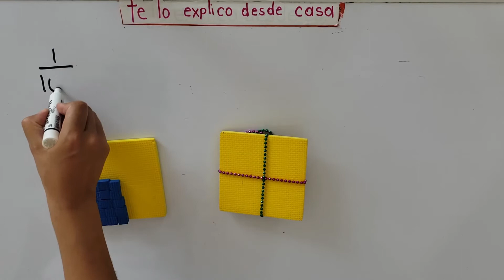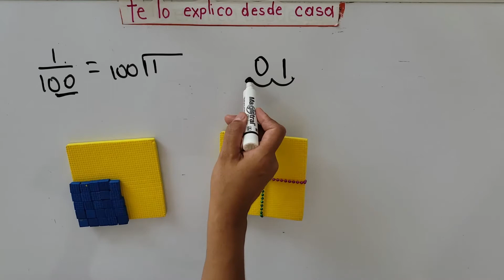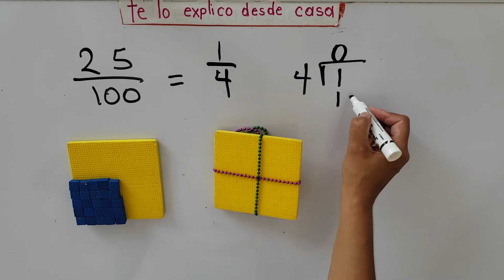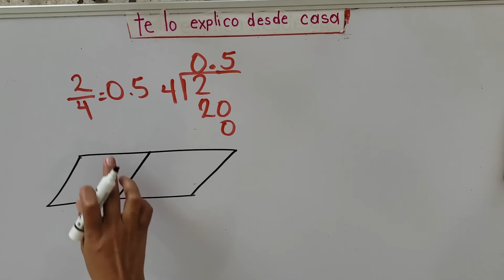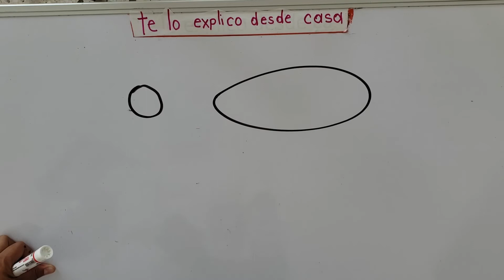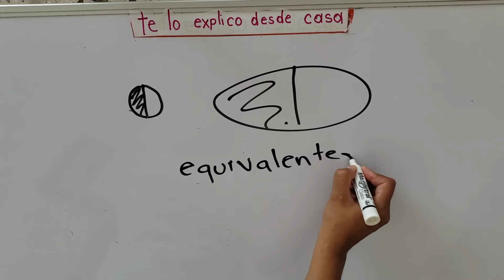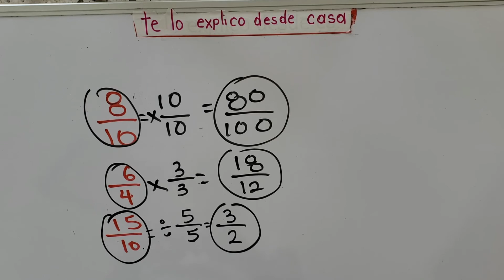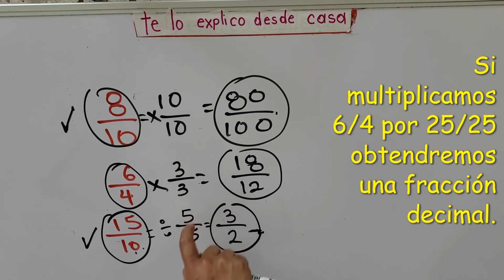Fracciones decimales equivalentes Video 2